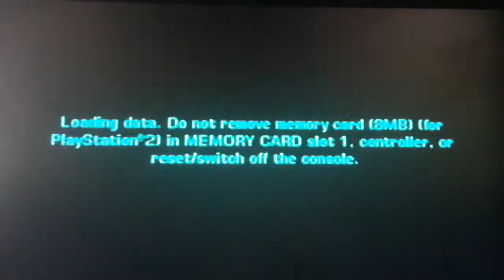GTA Vice City Stories part 1: New City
Welcome to my new Lets Play of Grand Theft Auto Vice City Stories! This is my first Grand Theft Auto lets play outside of Liberty City. Hope you guys enjoy this lets play!